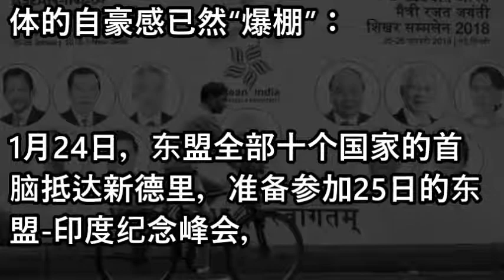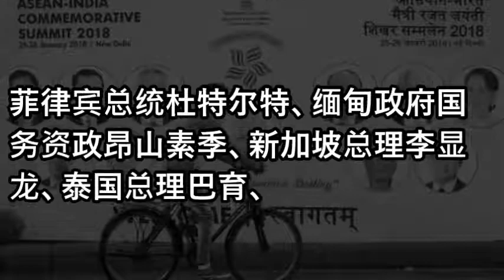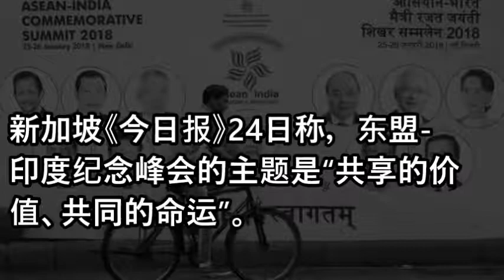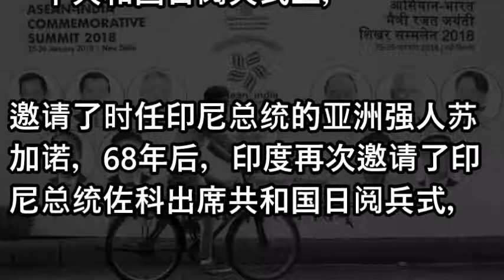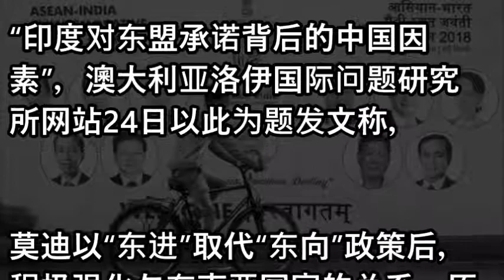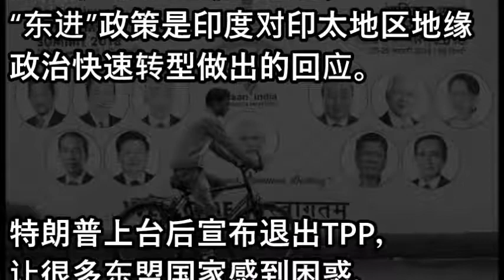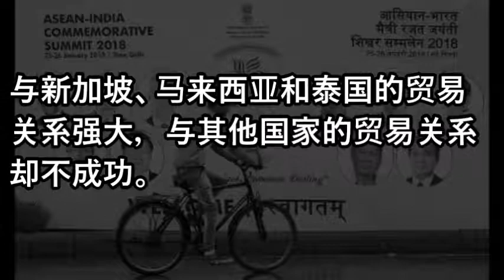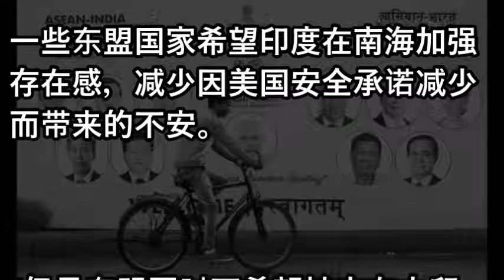为遏制中国野心？印度破格招待东盟十国首脑